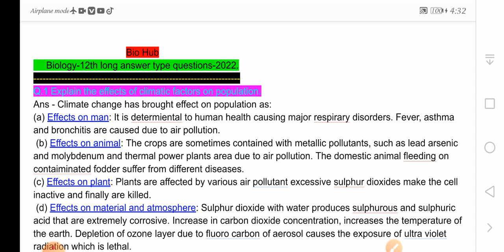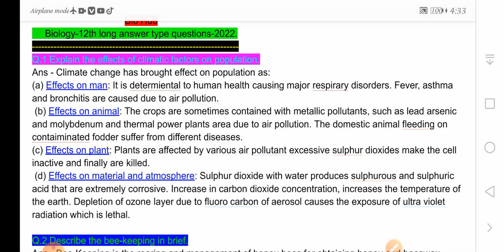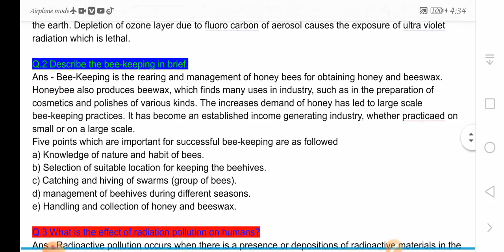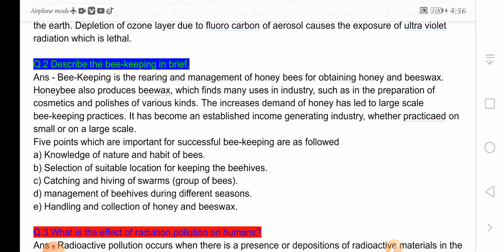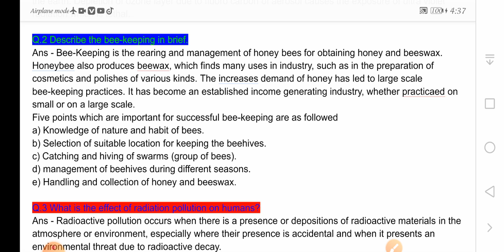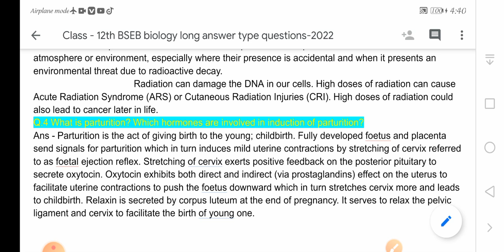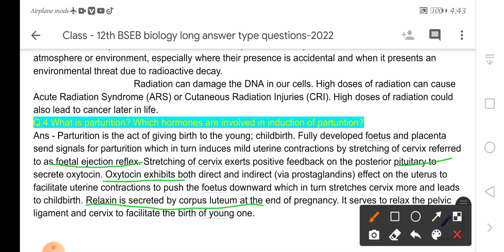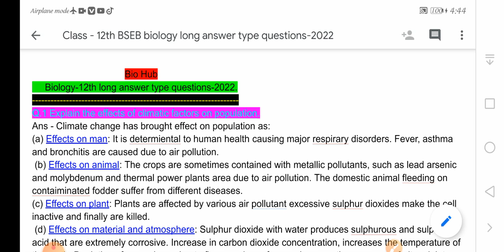Biology Class - 12th board examination v.v.i questions-2022.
Welcome to BIO HUB Channel
Topic name:- long answer type questions-2022
Subject :- biology
Class- 10th, 11th and NEET based lecture.

Why study from Bio Hub?
:- Bio Hub is an online education platform that helps give you NCERT /CBSE/BSEB/ Curriculum based free online course for all exams.